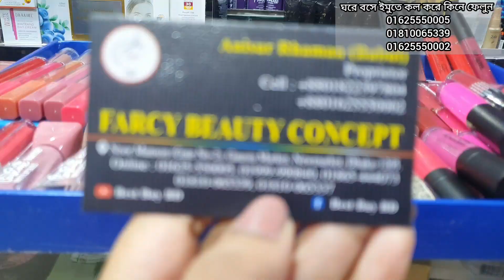Friday ধামাকায় নামি-দামি ব্যান্ডের লিপস্টিক কিনুন ঘরে বসে।lipstick collection